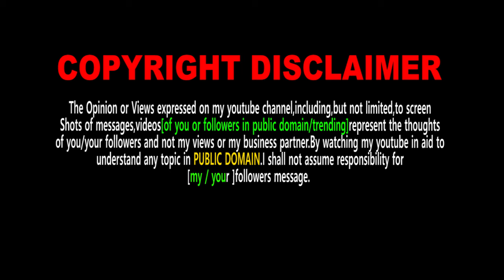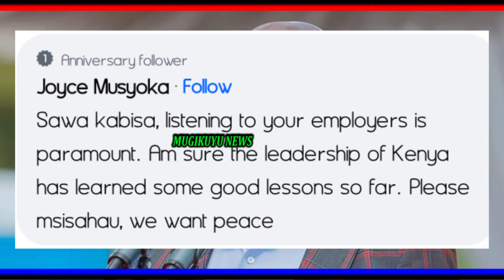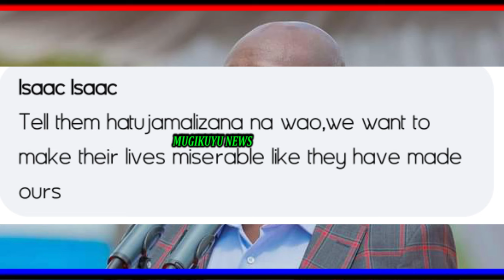DP GACHAGUA KUHE AAKENYA MUKANA MURURU MUNO, NA URIA URURUMURITE MARAKARA MAO.